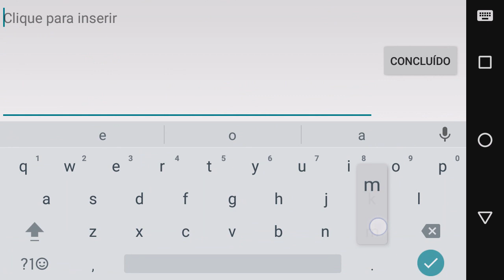Mobile Legends - LENDA Vs ELITES - [BS] DNTS Vs BATMAN + UANALEE + HRG CHOU #03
Faça parte vc também da Network ScaleLab!!
Ela está sensacional!!

Parceiros TOP's